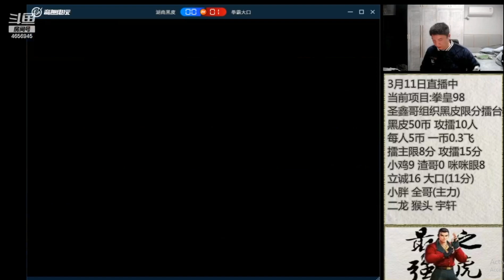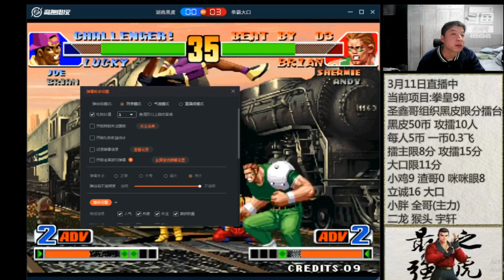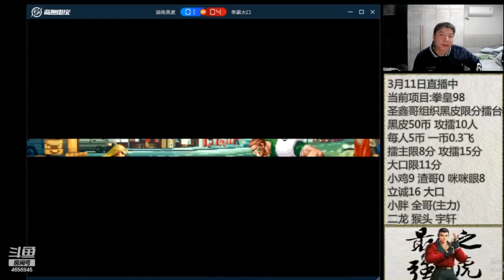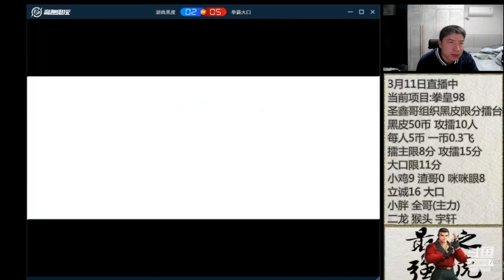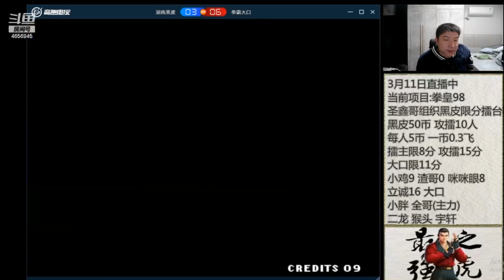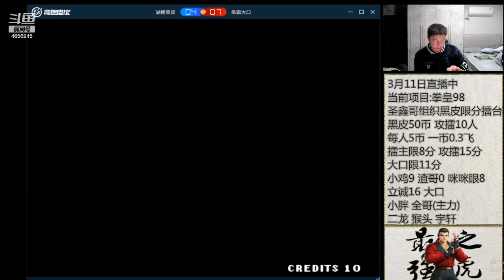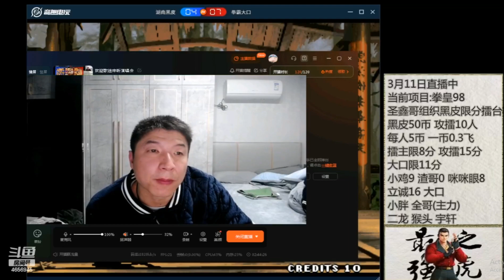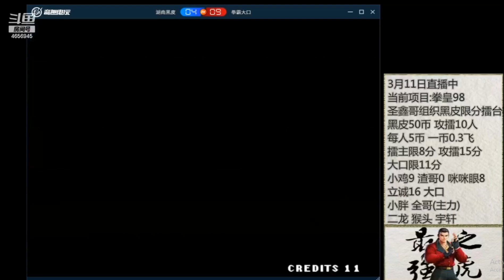KoF 98 ( Lowtier ) - Hei Pi (黑皮) Vs Dakou (大口) // 圣鑫哥组织黑皮限分擂台黑皮50币攻擂10人每人5币一币0.3飞擂主限8分 攻擂15分